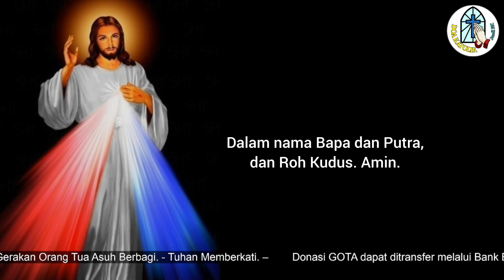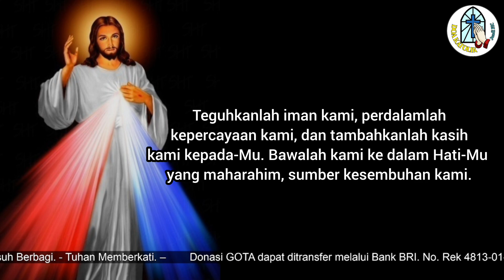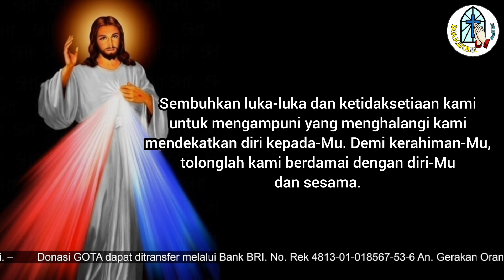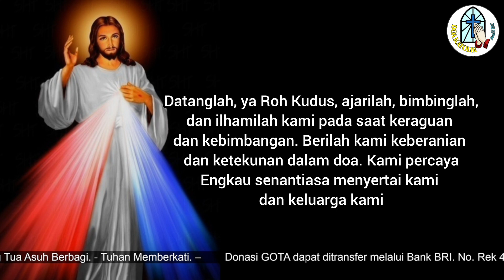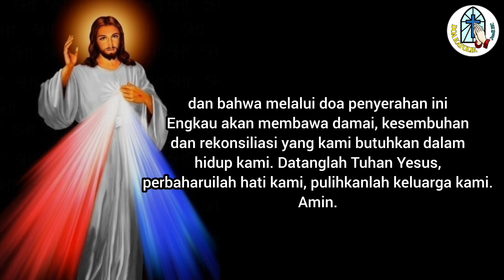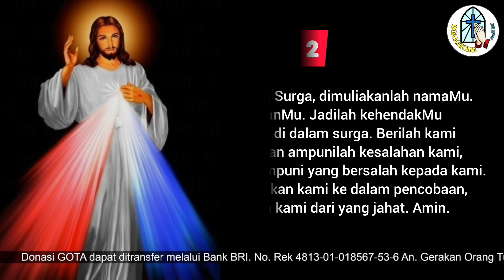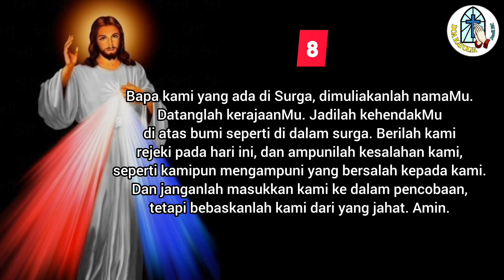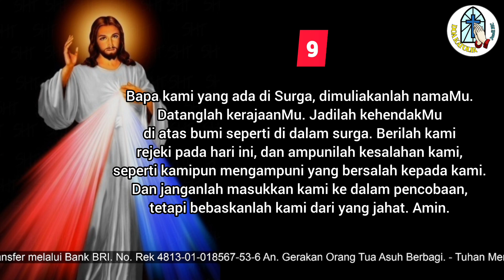DOA PENYERAHAN KELUARGA KEPADA KERAHIMAN ILAHI: Bawalah Kami ke dalam Hati-Mu,Sumber Kesembuhan Kami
Terima kasih.
TUHAN MEMBERKATI